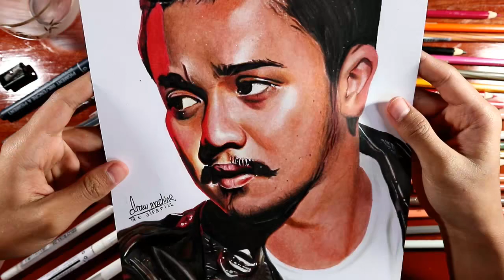Derby Romero - Speed Drawing | drawmachine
Drawing: Derby Romero - Speed Drawing | drawmachine